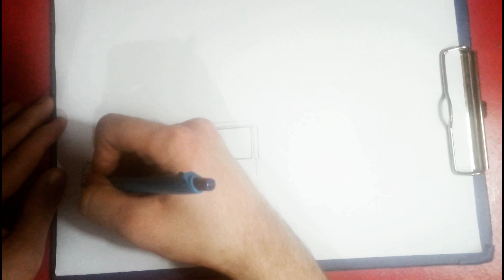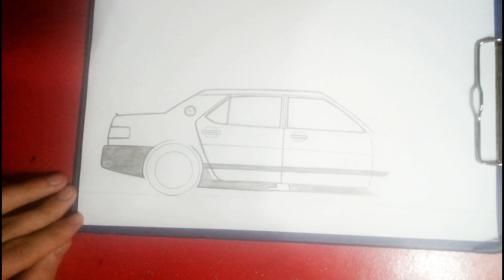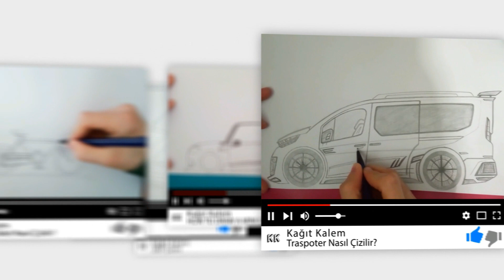Tofaş Şahin Nasıl Çizilir? | ÇOK KOLAY!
Merhaba arkadaşlar bu videoda sizlere Tofaş Şahin çizdim umarım beğenirsiniz. Bir başka videomuzda görüşmek üzere hoşça kalın.

Eğer sizde bizlere kendi çizimlerinizi göndermek isterseniz gmail adresimizden bizlere ulaşabilirsiniz. Bu şekilde bir sonraki Sizden Gelenler videomuzda yeriniz olur.
Eleştirileriniz bizim için önemli
İYİ SEYİRLER